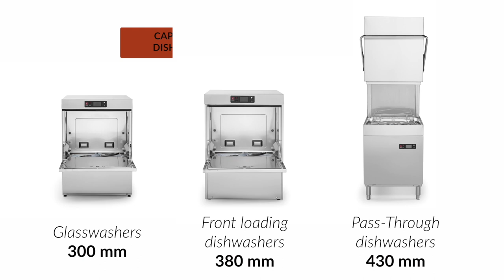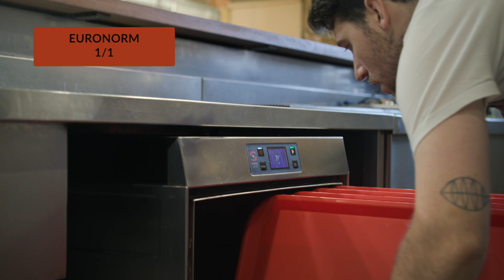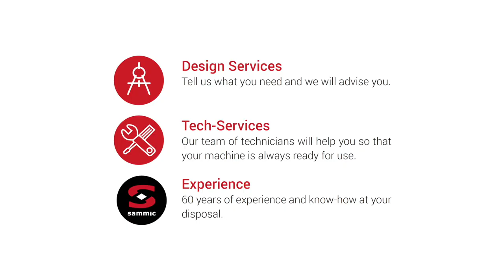The capacity of Sammic dishwashers